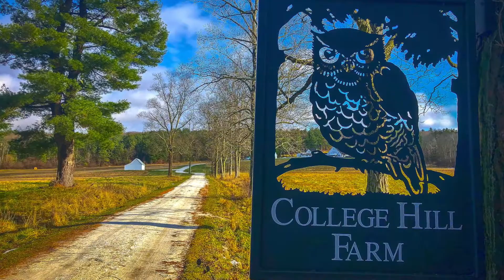4 Bedroom Home on 889 acres in Litchfield County - Canaan Valley Connecticut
COLLEGE HILL FARM - This carefully assembled Nature preserve on 889+ acres with three ten-acre building envelopes offers one of a kind privacy, southwest views, and varied terrain with pond, stream, orchard, open fields and elevated views. The 4 Bedroom home is part of a unique Recreational complex, including regulation softball, squash court, contemporary art studio, connected by an expansive patio with infinity pool, Wisteria covered pergola and Argentine Grill. Natural building materials, including custom-planed & native woodwork as well as custom finishes, join the home’s majestic setting with country elegance.

Listing Agents: Elyse Harney & Elyse Harney Morris
Location: 34 Burton Road, North Canaan, CT